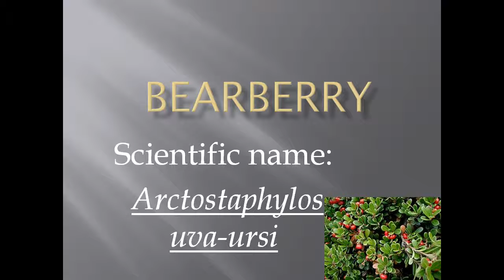Pronunciation, Picture and Scientific name of fruit BEARBERRY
Fruit name: BEARBERRY
Scientific name: Arcostaphylos uva-ursi